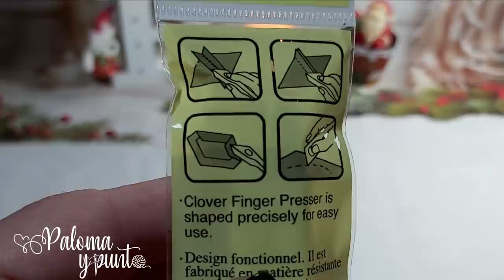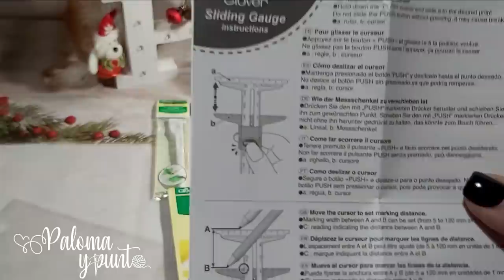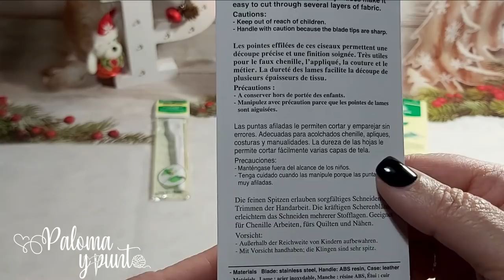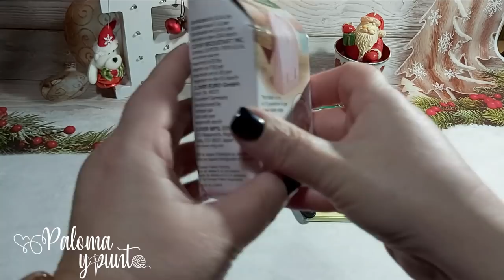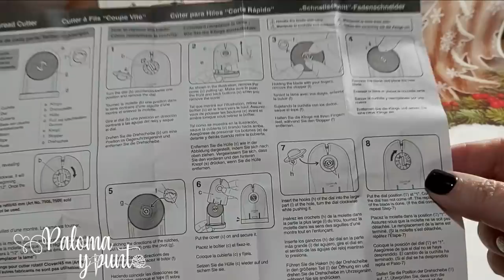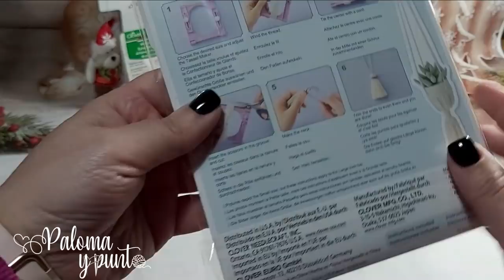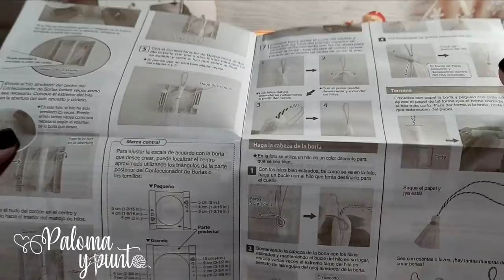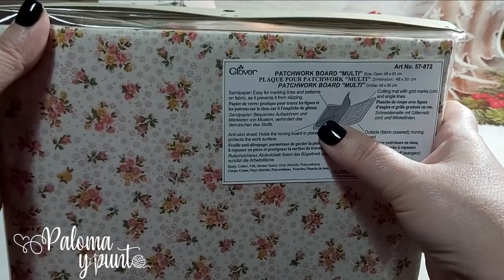✂️🧵Accesorios de costura CLOVER, calidad asegurada✂️🧵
CLOVER
TAPETE

Mini tijera

Fabricar borlas
Grande

Calibre 5 en 1
Cortador hilo

Imperdibles

Tijeras 17 cm